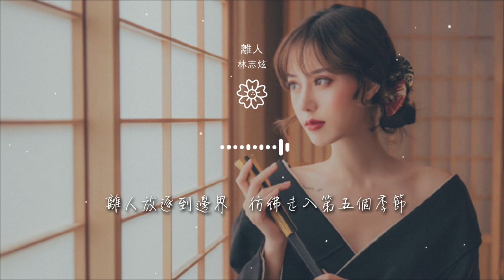林志炫 - 離人『離人放逐到邊界 彷彿走入第五個季節』【動態歌詞Lyrics】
離人

00:00  作詞 : 厲曼婷
00:01  作曲 : 何家文
00:30 銀色小船搖搖晃晃彎彎　懸在絨絨的天上
01:25 你的心事三三兩兩藍藍　停在我幽幽心上
01:37 你說情到深處人怎能不孤獨　愛到濃時就牽腸掛肚

01:49 我的行李孤孤單單散散惹惆悵
01:59 離人放逐到邊界　彷彿走入第五個季節
02:12 晝夜亂了和諧　潮泛任性漲退　字典裏沒春天
02:23 離人揮霍着眼淚　迴避還在眼前的離別
02:34 你不敢想明天　我不肯說再見

02:40 有人說　一次告別天上就會有顆星又熄滅
02:50 銀色小船搖搖晃晃彎彎　懸在絨絨的天上
03:13 你的心事三三兩兩藍藍　停在我幽幽心上
03:26 你說情到深處人怎能不孤獨　愛到濃時就牽腸掛肚
03:37 我的行李孤孤單單散散惹惆悵

03:48 離人放逐到邊界　彷彿走入第五個季節
03:59 晝夜亂了和諧　潮泛任性漲退　字典裏沒春天
04:11 離人揮霍着眼淚　迴避還在眼前的離別
04:22 你不敢想明天　我不肯說再見
04:28 有人說　一次告別天上就會有顆星又熄滅

04:39 離人放逐到邊界　彷彿走入第五個季節
04:50 晝夜亂了和諧　潮泛任性漲退　字典裏沒春天
05:03 離人揮霍着眼淚　迴避還在眼前的離別
05:19 你不敢想明天　我不肯說再見
05:26 有人說　一次告別天上就會有顆星又熄滅